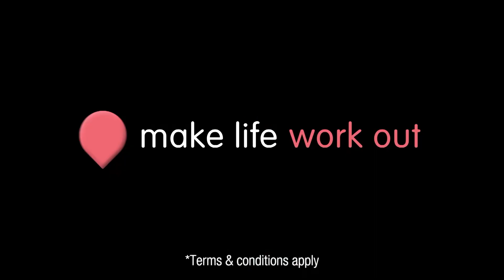Make Life Work Out. PayAsUGym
Thousands of gyms. Total flexibility.